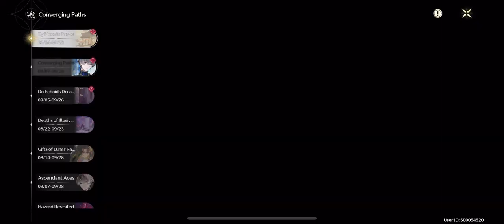Wuthering Waves || Free Xiangli Yao